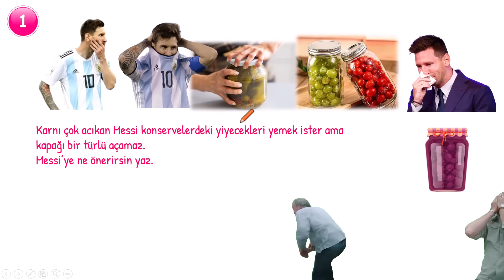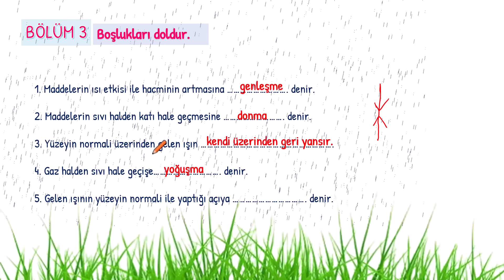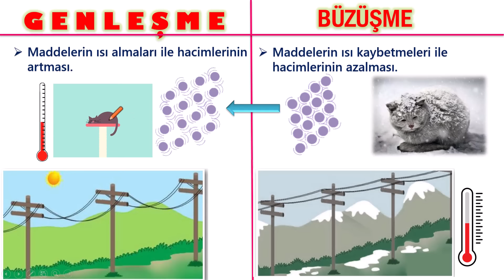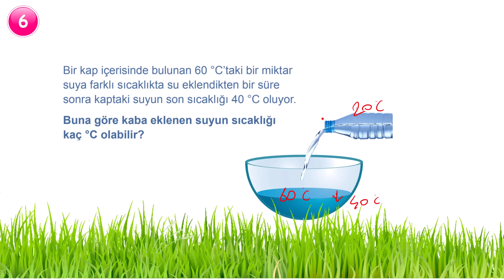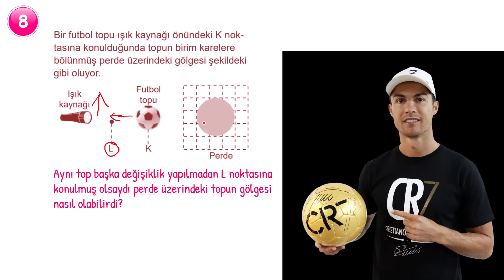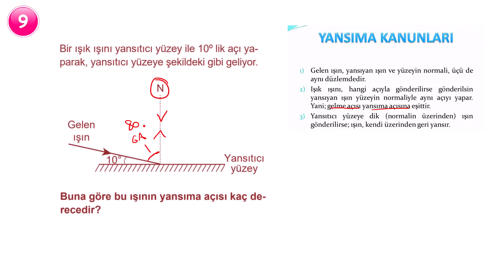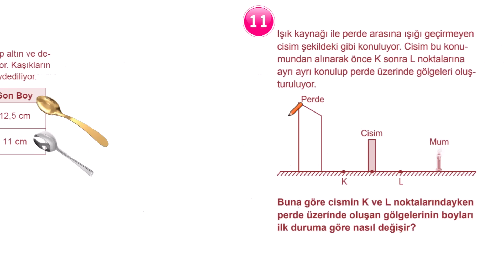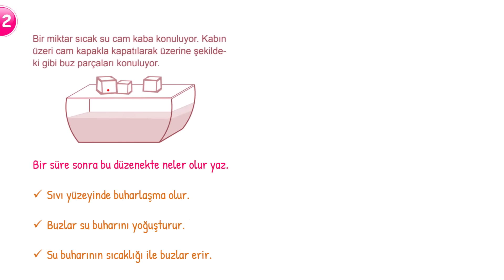5. Sınıf Fen Bilimleri 2. Dönem 1. Yazılı 2024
5. Sınıf Fen Bilimleri 2. Dönem 1. yazılı sorularını detaylı şekilde çözüyoruz.
2024
Açık uçlu
Klasik sorular
DİĞER SINAV VİDEOLARI

5. Sınıf Fen Bilimleri 2. Dönem 1. Yazılı soruları
5. Sınıf Fen Bilimleri 2. Dönem 1. Yazılı 2024
5. Sınıf Fen Bilimleri 2. Dönem 1. Yazılı açık uçlu
5. Sınıf Fen Bilimleri 2. Dönem 1. Yazılıya hazırlık çalışması